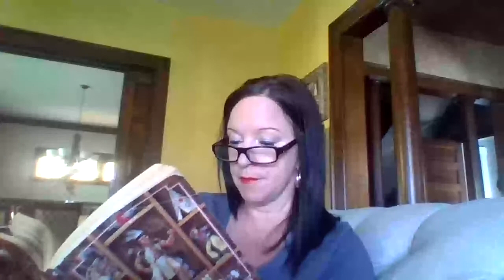The Indian in the Cupboard Chapter 13